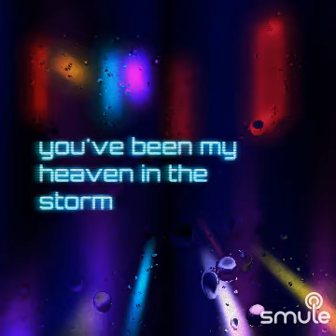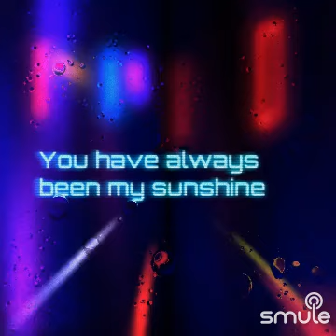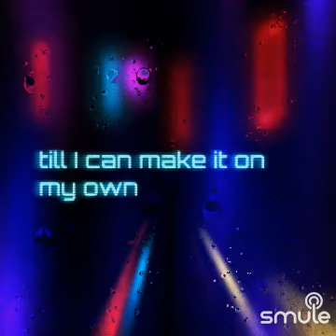Cover,Can I lean on YOU🎸🎤🎵💞🎶😎✌